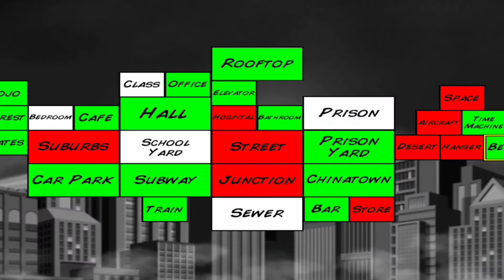attack titan in super city